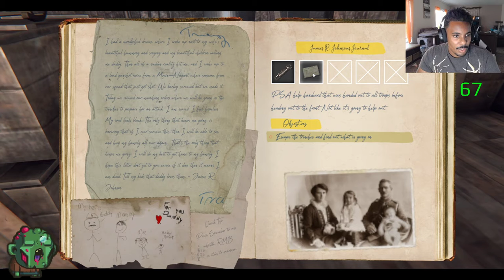TRENCHES - World War 1 Horror Survival Game Part 1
Come join the zombie horde. I mainly play Horror games. At times ill play nostalgic games, platformers, card games, and hades. I want a community where people feel safe to be themselves. I stream Tue at 5:30pm, Fri, Sat 830pm, Sun 6pm EST Road to 5k